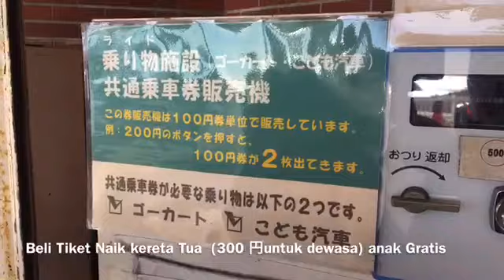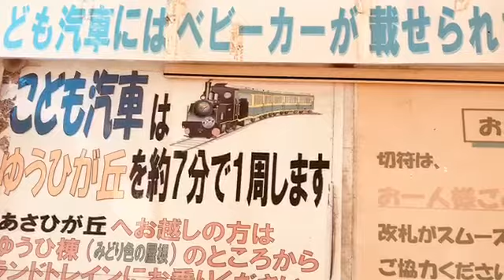NAIK KERETA TUA DI KODOMO NO KUNI 「こどものくに」Aichi-ken, Japan.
Vlog: 100 😍
Mengisi liburan hari ini bermain ke Aichi KODOMO NO KUNI, daerah nishio dekat dengan Gamagori Aichi ken japan.
Naik kereta Tua kesukaan nya chi kun, dari hari2 sebelum nya terus minta naik HIRO kereta Tua SL.